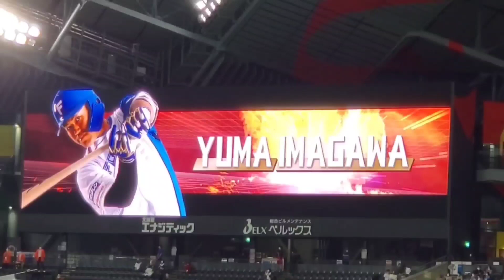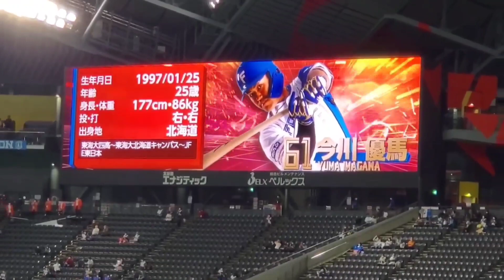20220318 日ﾊﾑのﾁｬﾝﾃ♪ｽﾋﾟｰｶｰから流れる【チキチキバンバン】チャンステーマ 8回ｳﾗ 北海道日本ﾊﾑﾌｧｲﾀｰｽﾞ@札幌ﾄﾞｰﾑ［ｵｰﾌﾟﾝ戦］ﾋﾞｼﾞﾀｰ外野